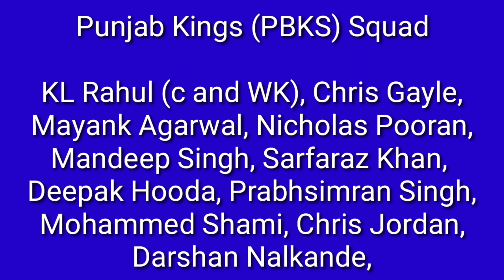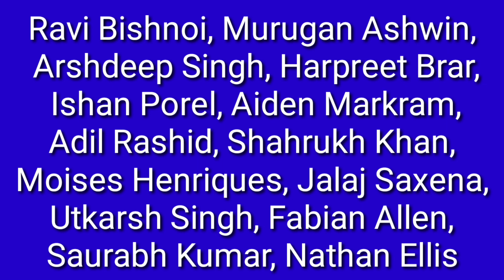Punjab Kings (PBKS) Full Team Analysis | Playing 11 and Squad for IPL 2021 UAE Leg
Punjab Kings (PBKS), Full Team Analysis, Best First-choice Playing 11 for IPL 2021 UAE, Last Moment Playing 11, Punjab Kings, PBKS, PBKS Team Squad, Punjab Kings Final Team Squad, PBKS 2021, PBKS Replacement player, PBKS Position in Point Table, IPL Point Table, Go Sport